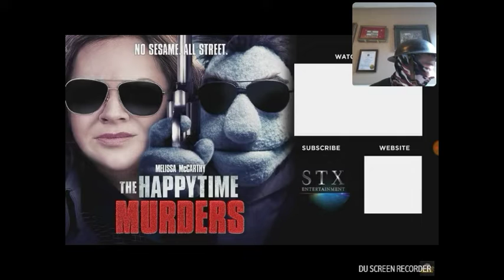REACTING TO HAPPYTIME MURDERS OFFICAL TRAILER!!!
GET ONE NOW!!